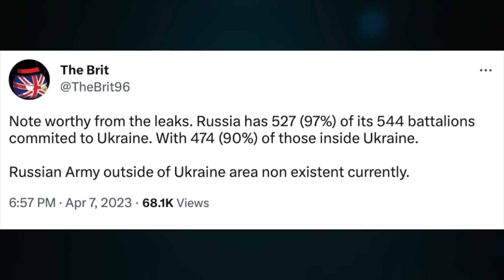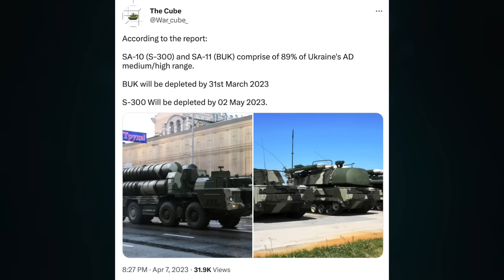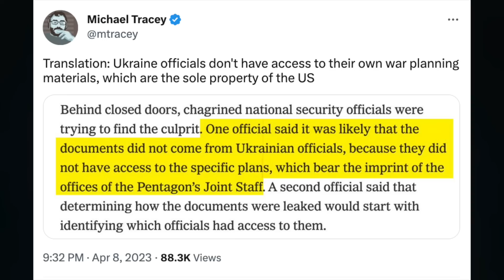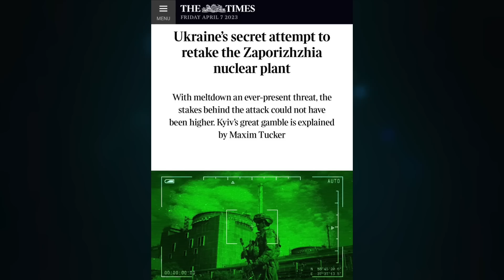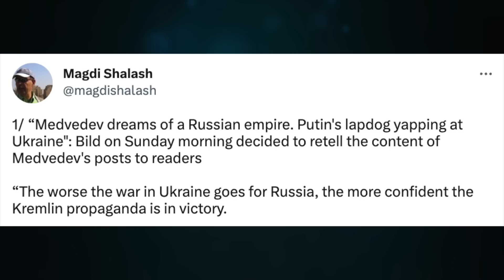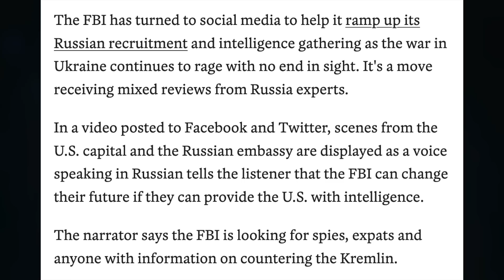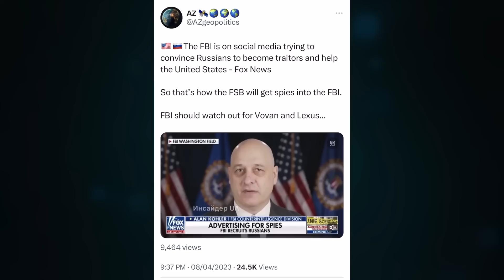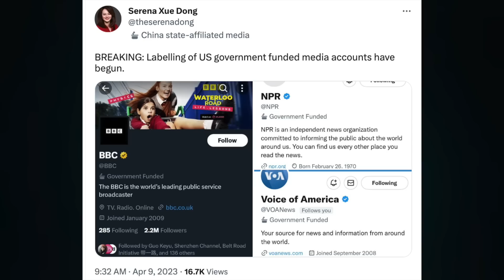NYT, nightmare doc leak. Running out of S300. Putin super popular, in USA. BBC state new label. U/1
Topic 923

CRYPTO SUPPORT
BITCOIN: 3JvdnoyWMb93hSRgk58ZstUxg11PW9mKSr
ETHEREUM: 0xF39BdFb41f639B82E3D2Bf022828bC6394F533A3
LTC: MGFiMC18ZViF6DcCixMqAAP11TG4tF6Acj
ADA: addr1v94ayqu53uklgqnn6c4x4weu8zk4uw78km8capd5rjdc06q28j370
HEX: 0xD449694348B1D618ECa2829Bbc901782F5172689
EMC2: EXX4KK9pZLx7uiLWnCXtp7iMKjtq6o5b6R